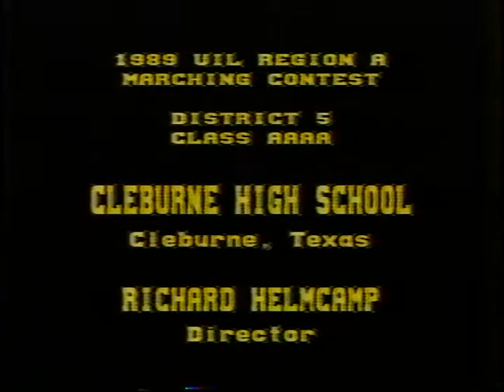Cleburne High School Marching Band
Cleburne High School Marching Band 1989 UIL Region A Marching Contest Part 2